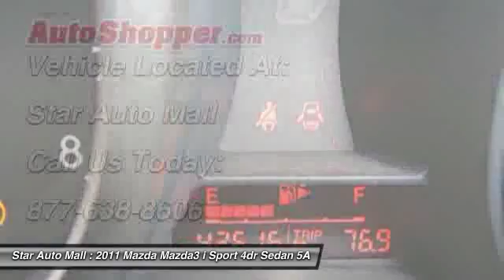2011 Mazda Mazda3 i Sport 4dr Sedan 5A Bethlehem PA 18020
2011 Mazda Mazda3 i Sport 4dr Sedan 5A